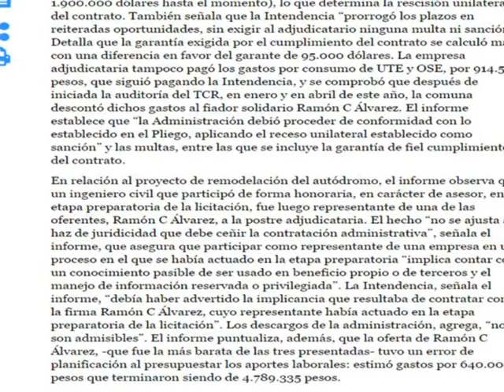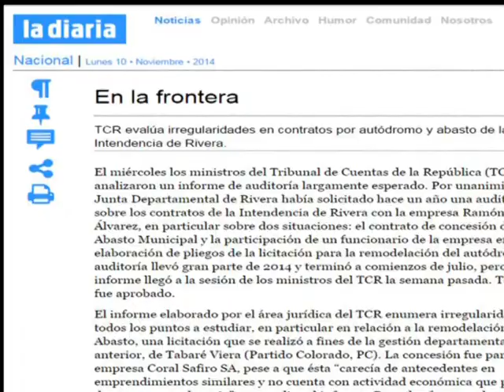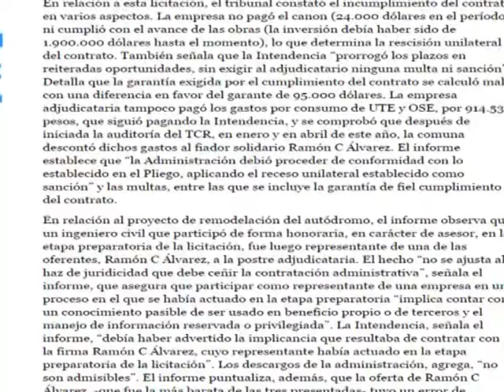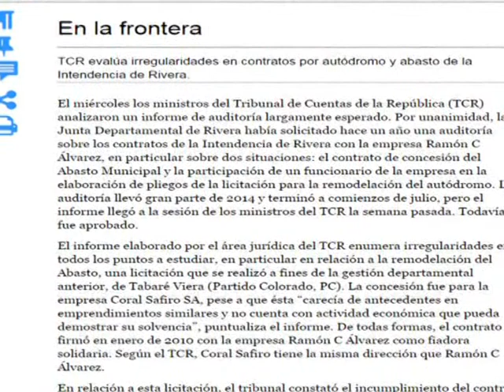INFORME LA DIARIA